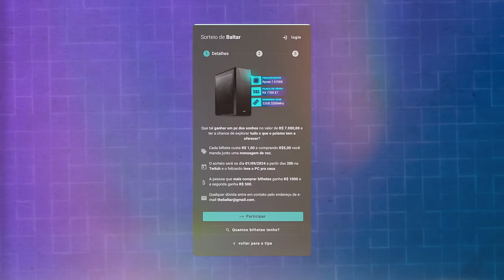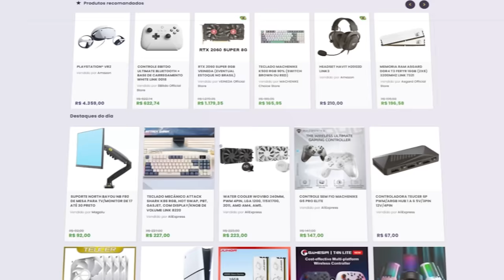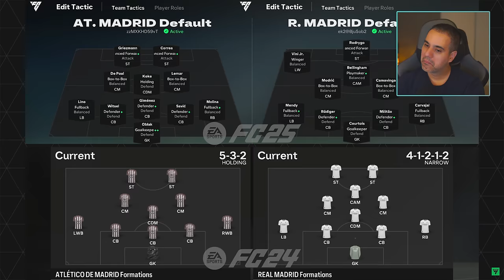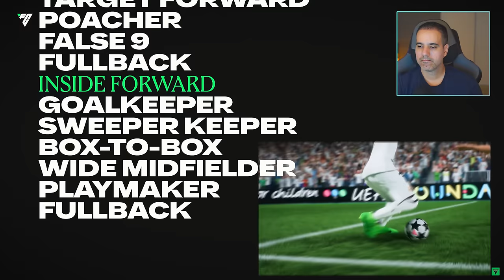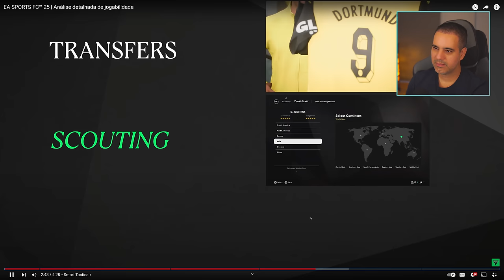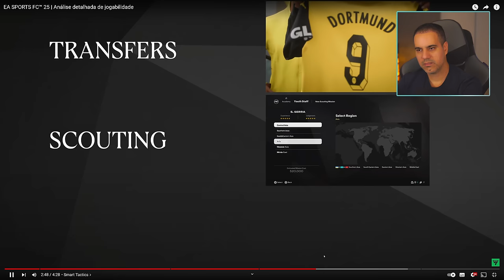EAFC 25 - ANALISANDO o Primeiro Trailer com GAMEPLAY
Nesse vídeo, vamos reagir ao primeiro vídeo da primeira gameplay do EA FC 25 divulgado pela EA Sports. EA sports FC 25 é o novo fifa desenvolvido pela EA sports com data de lançamento prevista para o dia 27 de setembro.

✔️ Gabriel Torres - Hardware - 2ª Edição, de Gabriel Torres

✔️ RB Store, a loja de promoções do canal